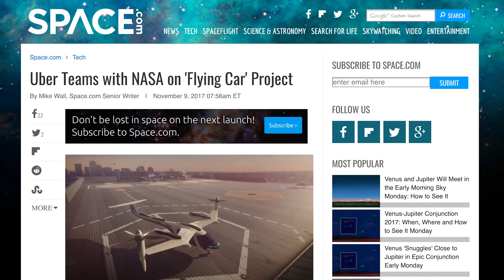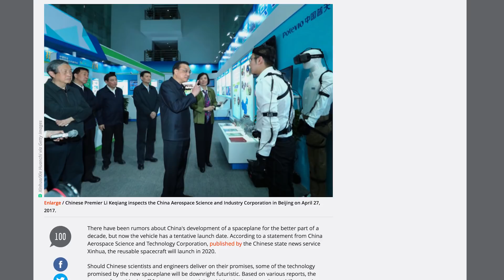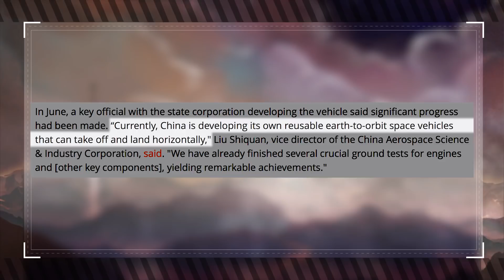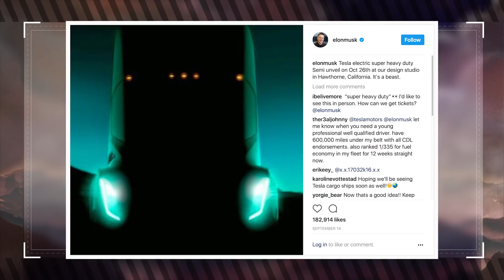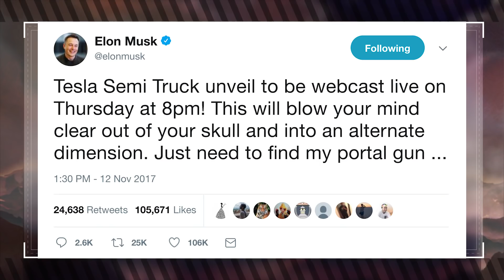How Uber and NASA Are Teaming Up To Make You Fly! (Muskwatch w/ Kyle Hill & Dan Casey)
Uber and NASA are taking transportation up a notch, China is making reusable planes, and we've got a self driving car update! Kyle and Dan take to the skies on this week's Muskwatch!